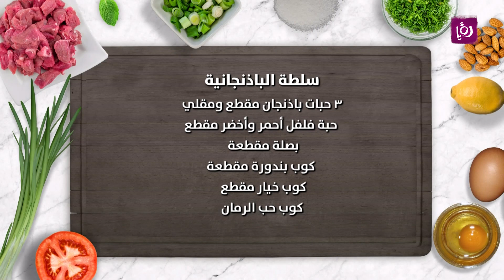طريقة تحضير سلطة الباذنجانية الشهية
سلطة الباذنجانية

المقادير:
٣ حبات باذنجان مقطع ومقلي
 حبة فلفل أحمر وأخضر مقطع
بصلة مقطعة
كوب بندورة مقطعة
كوب خيار مقطع
كوب حب الرمان
ملعقة كبيرة كاتشب
ملعقة كبيرة دبس الرمان
ربع كوب زيت زيتون
ملح وفلفل

مطبخ رؤيا